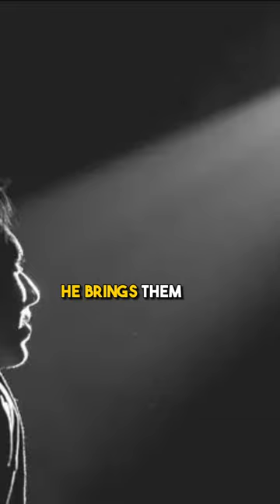Islam Is The ULTIMATE TRUTH